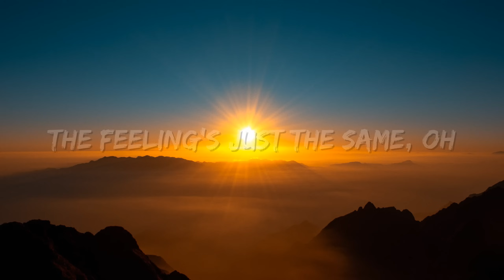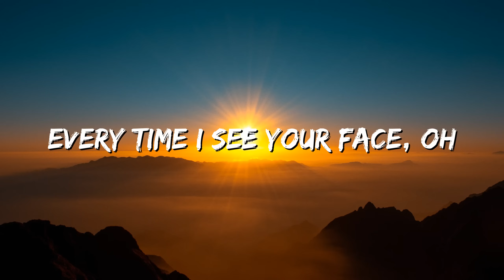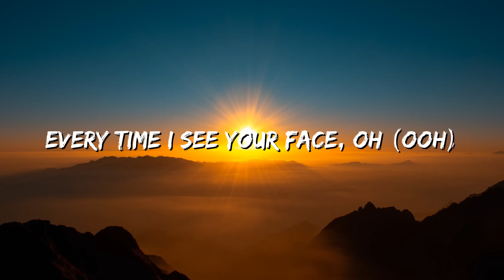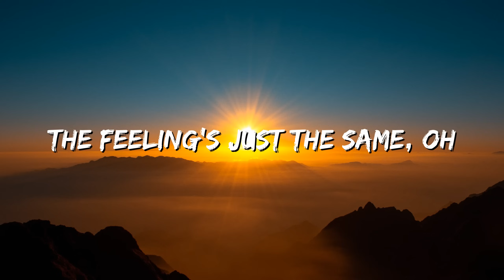Jon Batiste _ It Never Went Away (Lyrics)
🎤 Lyrics: Jon Batiste _ It Never Went Away

[Chorus]
It never went away, oh
The feeling's just the same, oh
Every time I see your face, oh
It's never goin' away, no

[Verse]
Thought I was wise lad
When you plan, God laughs
Thought I was hot
Got a detour along the way

[Pre-Chorus]
Summertime adventure
That's what we were meant for
I need you
And that's never goin' to change

[Chorus]
It's never goin' away

[Pre-Chorus]
Lookin' for adventure
I need you
And that's never going to change

Memory Lane
Zara Larsson
??orbit
Henry Moodie
Throw Your Arms Around Me
Ed Sheeran

[Chorus]
Every time I see your face, oh (Ooh)

[Outro]
No, no